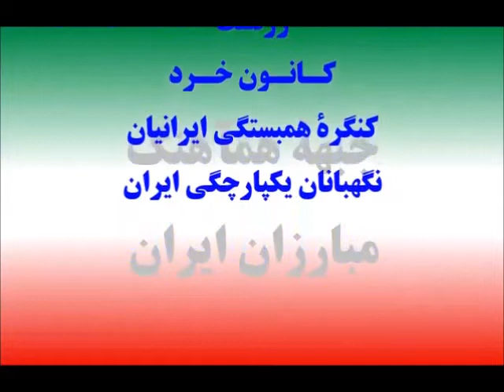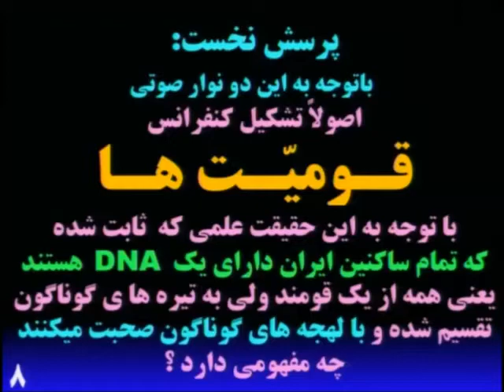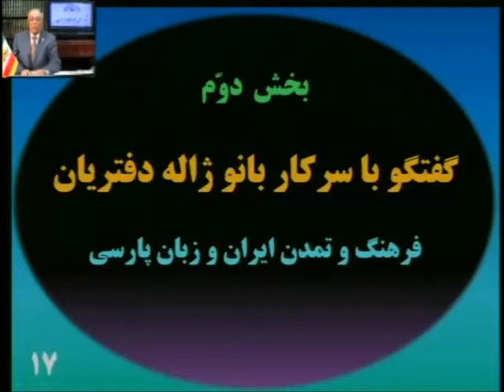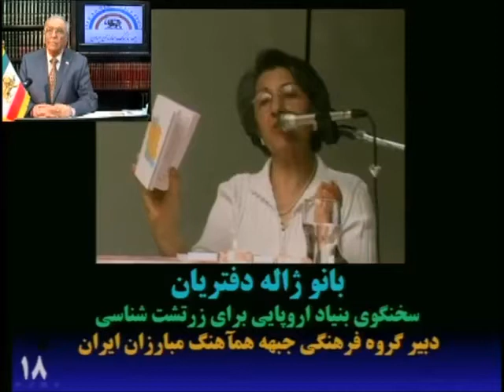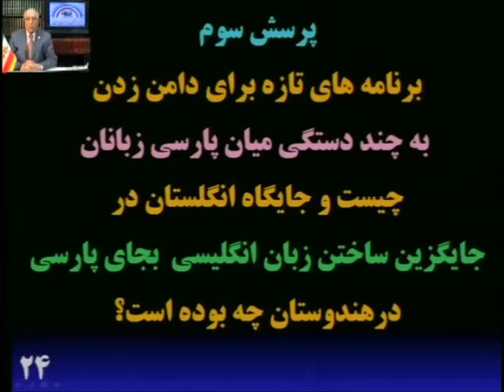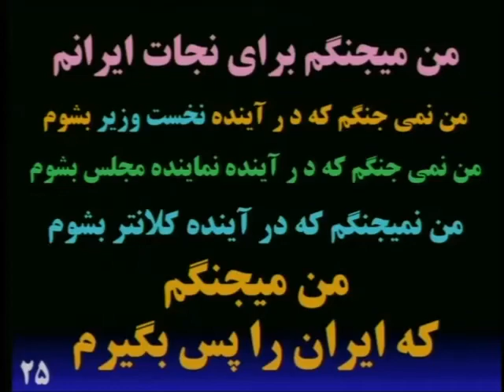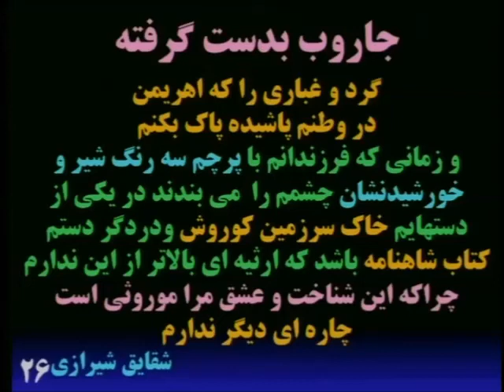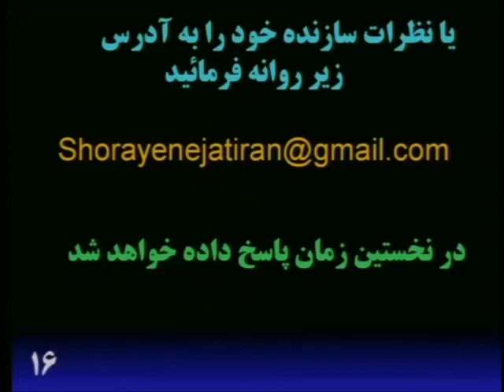VIDEO 284, September 18, 2016, Ms.J. Daftarian, Dr. I Ansari and Dr. A. Nasre Esfahani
محرومیت اقوام  بهانه ای برای عدم تمرکز سیاسی و فدرالیسم
دلائل پیروی حسین لاجوردی از بیانات شیمون پرز و برناردلوئیس ونقش رادیوهای بیگانه در تجزیه طلبی
عدم تمرکز اداری  پادزهر برنامه غیر ایرانی و زهر آگین عدم تمرکز سیاسی و فدرالیسم و تجزیه طلبی
کارآیی مبارزه  ی فرهنگی همزمان با مبارزه ی سیاسی برای نجات ایران
همبستگی پارسی  زبانان ایران و افغانستان و تاجیکستان و برنامه های تازه برای دامن زدن به چند دستگی  بین آنها  وجایگاه انگلستان در جایگزین ساختن زبان  انگلیسی  به جای زبان پارسی در هندوستان